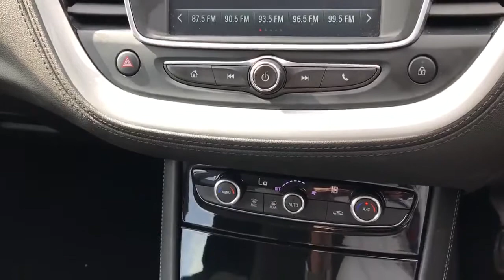VK68ZNG Vauxhall Grandland X 1.5 Turbo D SE 5dr